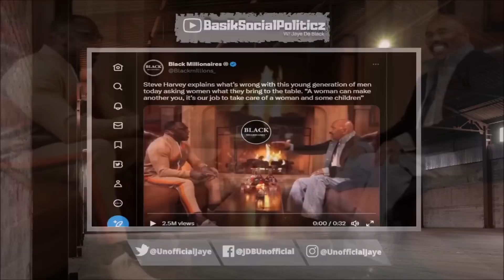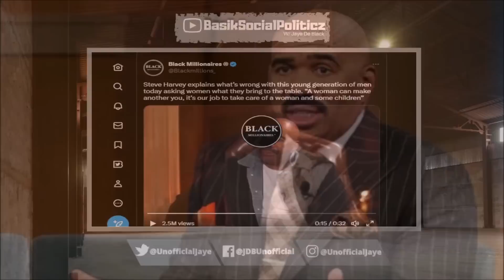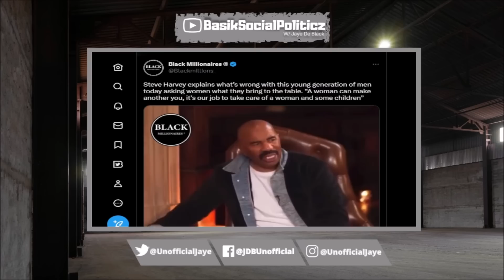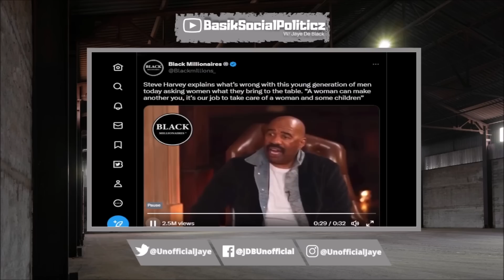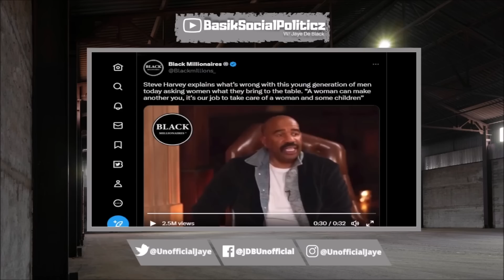HE LOOKS SO WEAK! Steve Harvey ANGRY At Men For REJECTING Single Moms & Having Standards In Women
Steve Harvey Spoke On Shannon Sharpe's Podcast About His "Disappointment" In This Generation Of Men Who Have "Unreachable" Standards In Women.